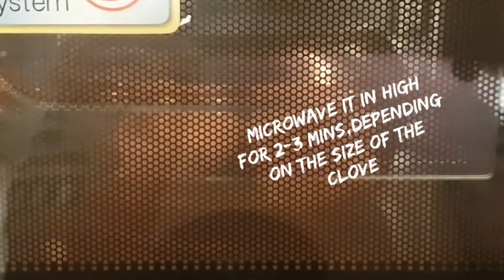oooh..woww..excellent.. garlic peeling trick...squeeze em'💓 💕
easy to peel off..